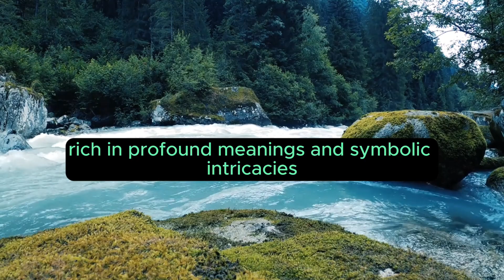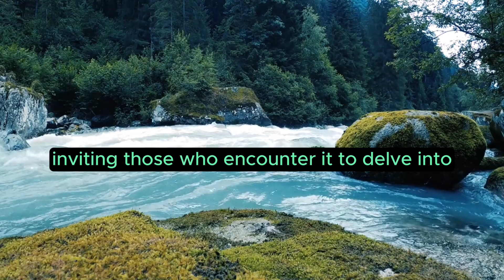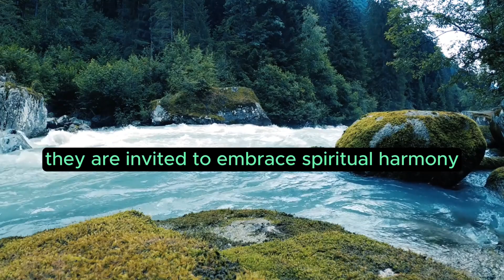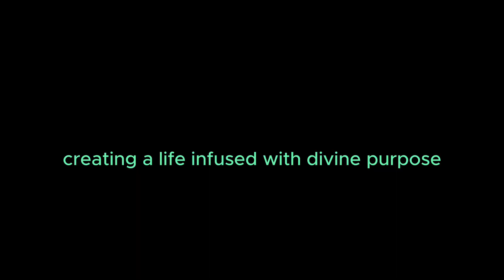Angel Number 1661 – Meaning and Symbolism 💕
1661 Angel Numbers: Embracing Spiritual Harmony and Manifestation
In the mystical tapestry of numerology, the four-digit angel number 1661 unveils itself as a cosmic revelation, rich in profound meanings and symbolic intricacies. As we embark on the journey to decode the celestial messages within 1661, we unearth insights that beckon seekers to embrace spiritual harmony, manifestation, and the transformative dance of divine energies.

The Dance of Manifestation: Decoding 1661
At its essence, 1661 stands as a powerful symbol, representing the dance of manifestation and the convergence of energies within the cosmic tapestry. The recurring combination of 1 and 6 underscores the delicate equilibrium between individuality and the manifestation of divine guidance, balance, and cosmic alignment. This numerical sequence acts as a portal to heightened consciousness, urging individuals to synchronize their thoughts and actions with the harmonious energies of celestial guidance.

Spiritual Significance
1661 unfolds as a celestial revelation, inviting those who encounter it to delve into the depths of spiritual growth and divine connection. The recurrence of 1 and 6 emphasizes the potential for embracing manifestation—a journey where individual energies harmonize with the manifestation of profound guidance. This celestial code serves as a poignant reminder to seek alignment not only with individual potential but also with the harmonious energy guiding the spiritual expedition.

Navigating Cosmic Currents
The recurring 1 and 6 within 1661 infuse the sequence with energies of manifestation and the balanced interplay of profound growth. Those encountering this celestial code are prompted to navigate the ebb and flow of life with profound understanding, recognizing their connection to the rhythmic dance of cosmic energy. 1661 transforms into a cosmic guide, urging individuals to align their thoughts, intentions, and actions with the transformative energies of the universe, fostering a harmonious relationship between spiritual and material realms.

Embracing Cosmic Guidance
As individuals traverse the cosmic currents guided by 1661, they are invited to embrace spiritual harmony and manifestation, recognizing the potential for profound guidance and the power of harmonious cosmic alignment. This angelic sequence acts as a celestial compass, directing individuals towards a life enriched by both personal potential and a profound connection to the timeless energies shaping destinies.

Conclusion
In the cosmic symphony of angelic numerology, 1661 emerges as a celestial masterpiece, unveiling the dance of manifestation, the convergence of guidance, and the power of harmonious potential. As individuals attune themselves to the vibrations of this celestial sequence, they find guidance towards a harmonious existence where each moment becomes an opportunity for embracing the cosmic dance. The balanced energies of transformative potential converge, creating a life infused with divine purpose.